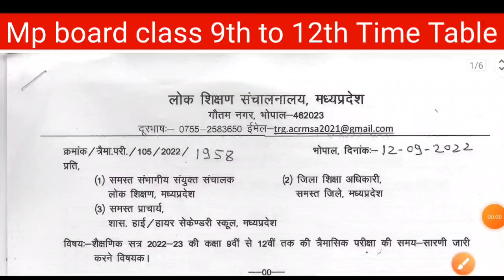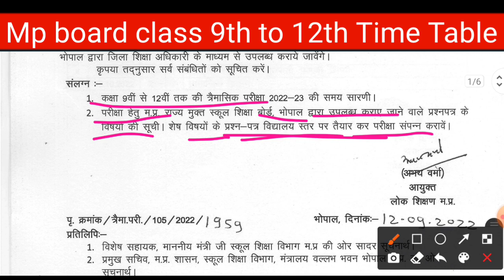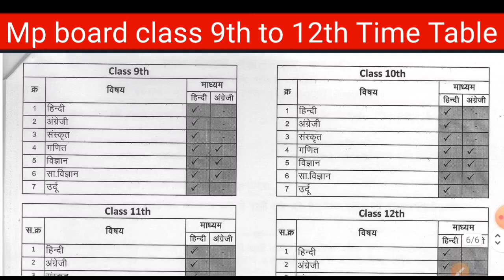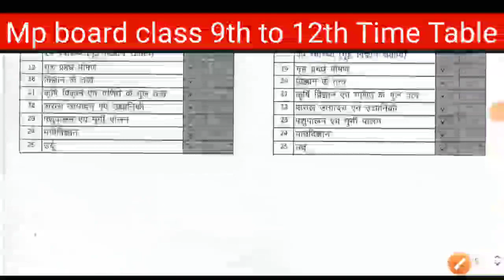mp board time table 2022–23 || class 9th to 12th mp board time table | trimasik Pariksha time table